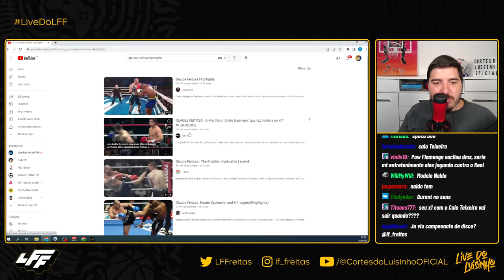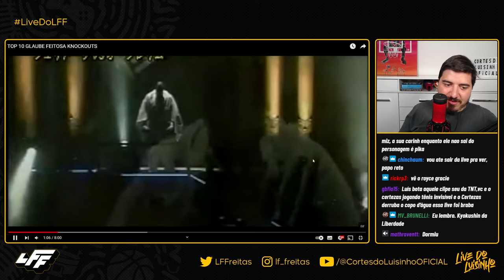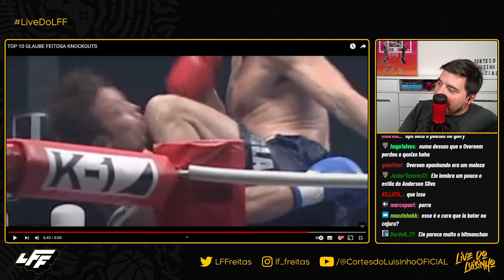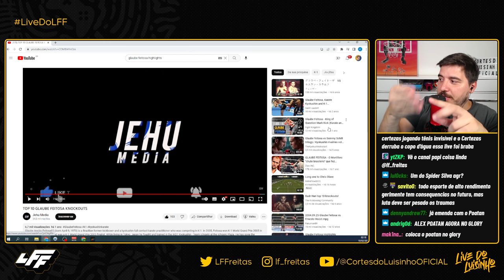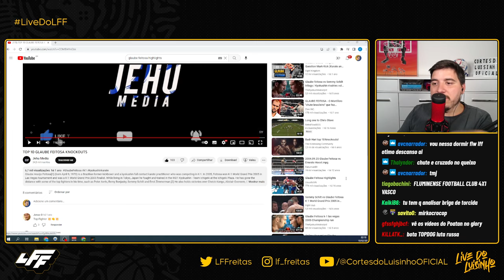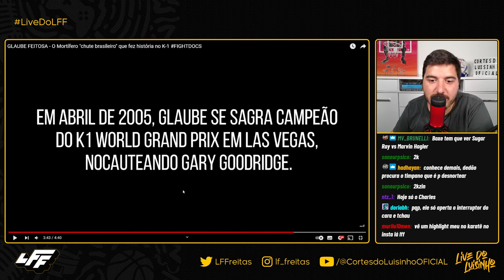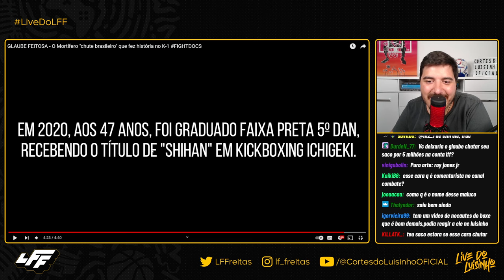LUISINHO REAGE: MELHORES NOCAUTES DE GLAUBE FEITOSA, O BRAZILIAN WARRIOR